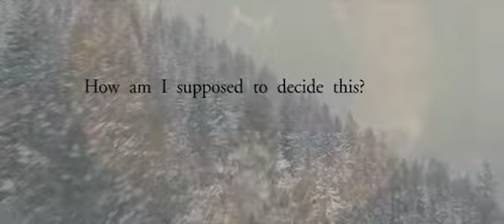IF I STAY - Prologue Featurette - In Cinemas 4 September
Mia Hall (Moretz) thought the hardest decision she would ever face would be whether to pursue her musical dreams at Juilliard or follow a different path to be with the love of her life, Adam (Blackley).  But what should have been a carefree family drive changes everything in an instant, and now her own life hangs in the balance.  Caught between life and death for one revealing day, Mia has only one decision left, which will not only decide her future but her ultimate fate.